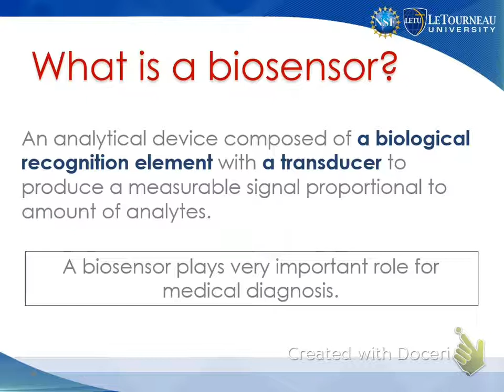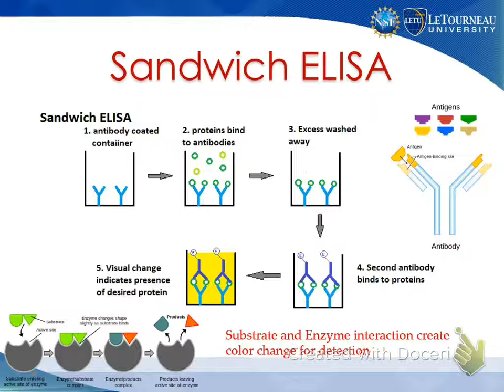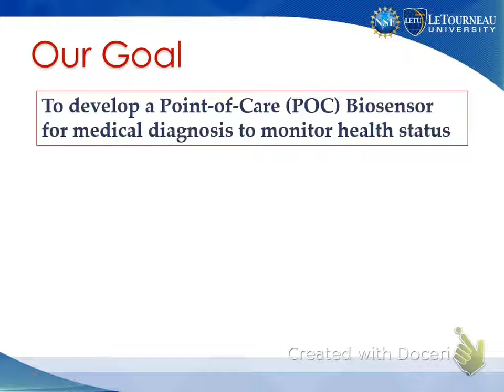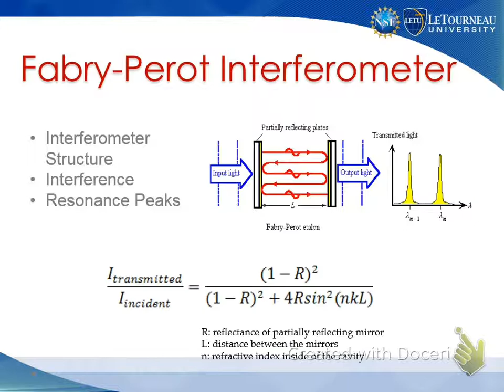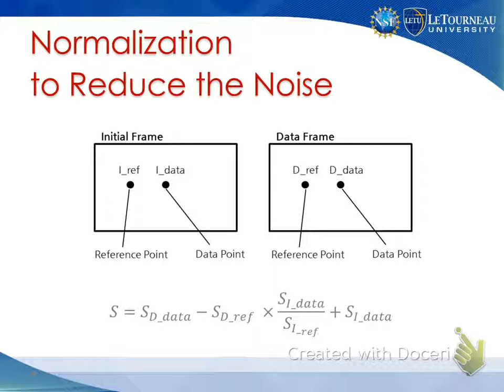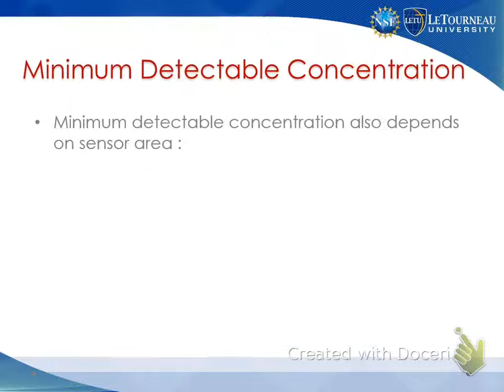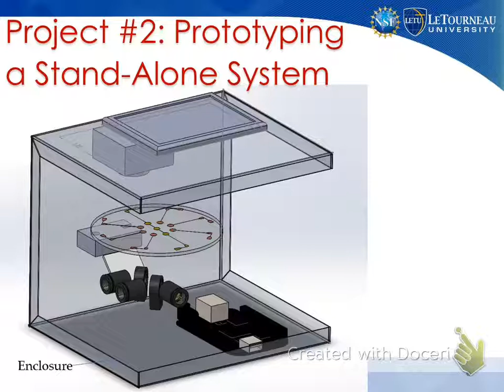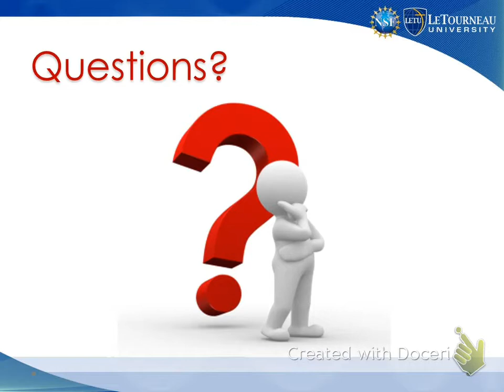Science Seminar 12-04-14